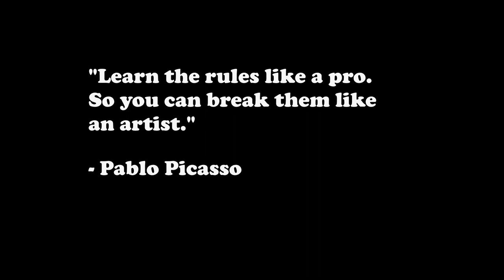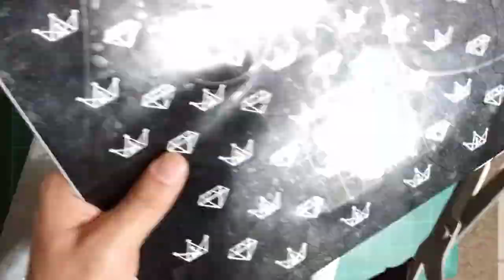Airbrushing shoes using vinyl stencil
This video contains shoes being airbrushed. This is just a hobby.